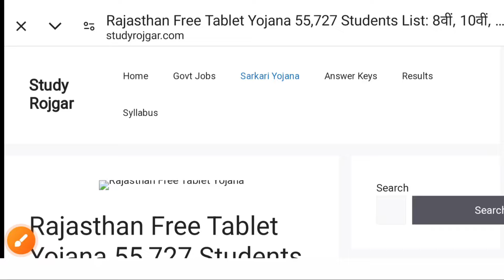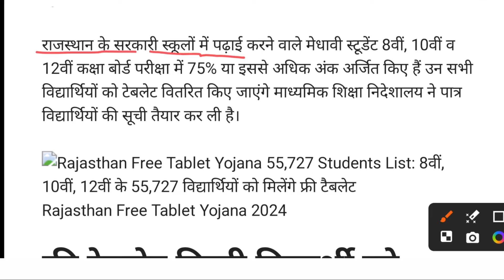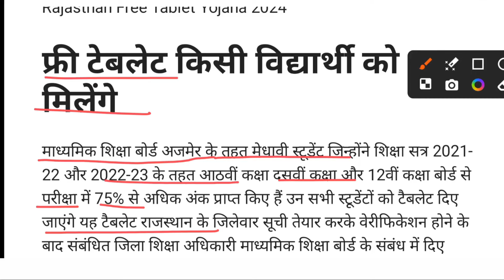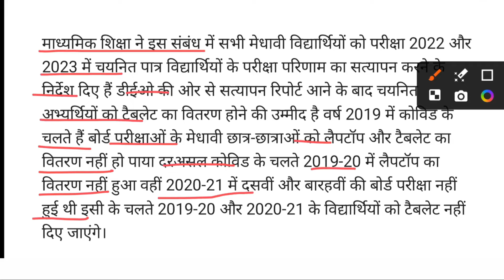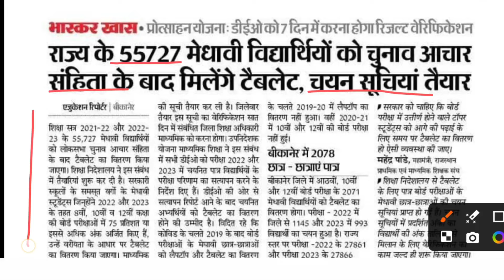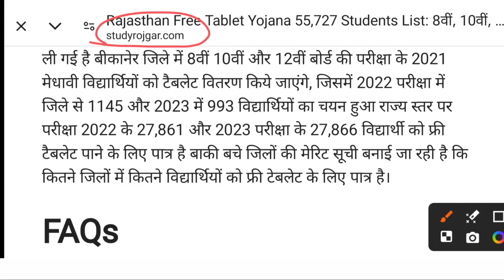फ्री टैबलेट योजना 2024 | rajasthan free tablet kab milega | free tablet kis student ko milega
टैबलेट योजना 2024 | rajasthan free tablet kab milega | free tablet kis student ko milega

राजस्थान फ्री टैबलेट कब मिलेगा
राजस्थान में मिलेंगे 55,727 विद्यार्थियों को फ्री टैबलेट
सरकार देगी 8वी 10वी 12वी के विद्यार्थियों को फ्री टेबलेट फ्री टैबलेट योजना की लिस्ट जारी